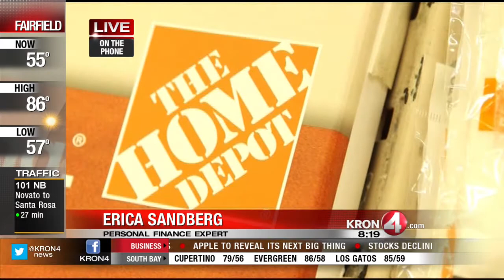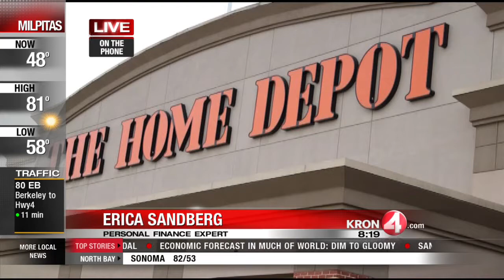Home Depot Data Breach Scope Expands